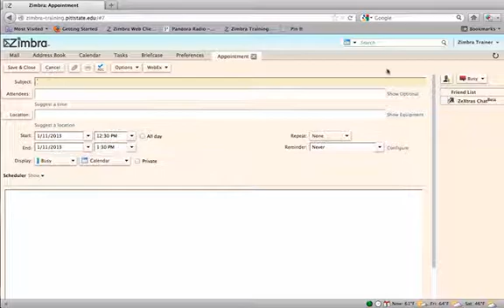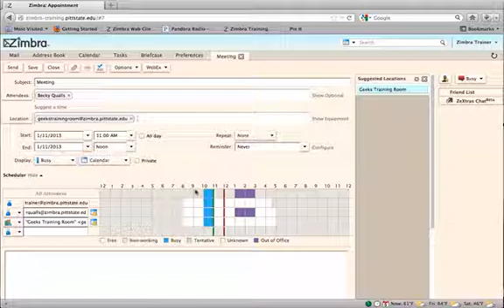Scheduling Meeting Rooms in Zimbra 8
This tutorial demonstrates how to schedule meeting rooms and resources in the Zimbra Collaboration Suite.